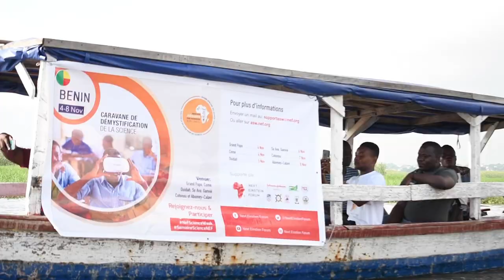NEFScienceWeek 2019 Benin: Science Caravan